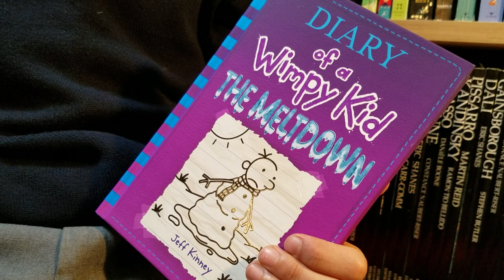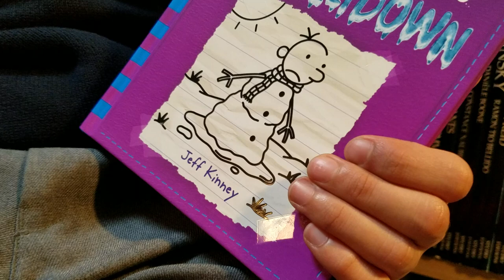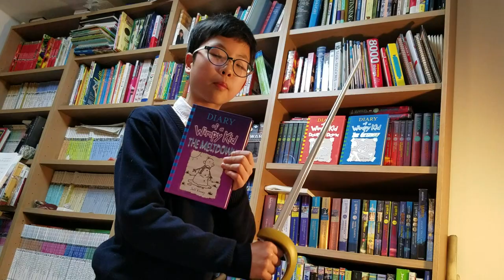[BookQuester] Diary of a Wimpy Kid 13 'THE MELTDOWN',,,REVIEW!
- by Jeff Kinney ( 2018, 218 p )
- When snow shuts down Greg Heffley's middle school, his neighborhood transforms into a wintry battlefield.
- 윔피키드 13편